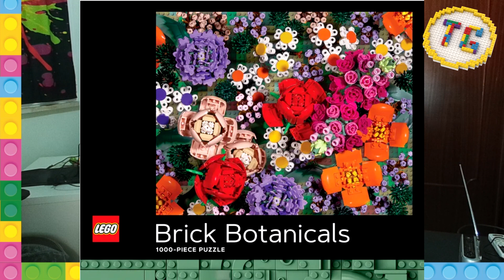TG Lego del 28/02/23: Himeji, Yamaha e tante nuove idee